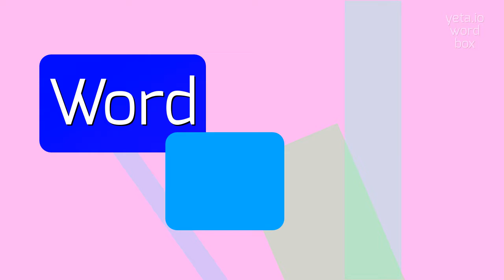How to say "entamoebiasis"! (High Quality Voices)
Watch in this video how to say and pronounce "entamoebiasis"!